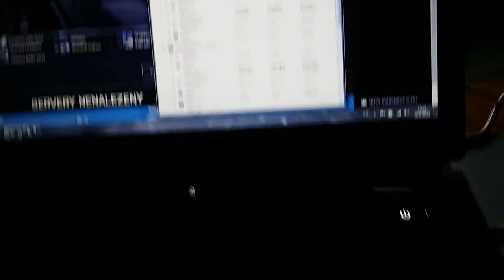Battlefield 4 - FAN noise and temperature CLEVO P370EM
Detail: ULTRA
AMD HD 7970M CF - 850/1200MHz
AMD CCC 14.7 RC2
CPU running at 3.9 GHz

CPU: Intel core i7 3740QM (OC turbo až 4,1GHz)
GPU: AMD Radeon HD 7970M CF (OC max stable: 1000/1500MHz)
RAM: Corcsair Vengance 12GB 1600MHz CL9
HDD: 2x 750GB Seagate Momentus 7200rpm
mSATA SSD: Crucial M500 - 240GB
Wi-Fi: BigFoot Networks Killer 1202
Display: 17,3'' (1920*1080) - Chi Mei N173HGE 72% Gamut